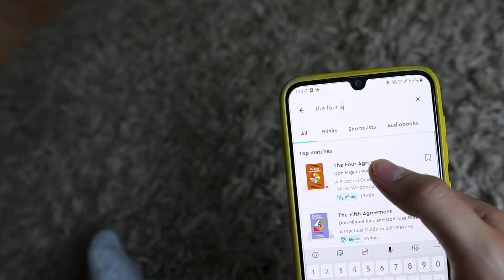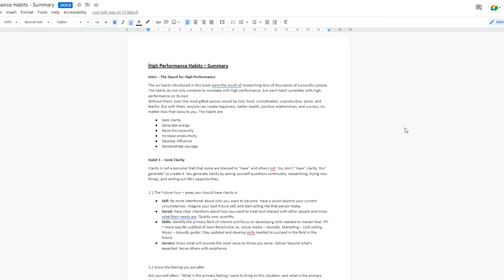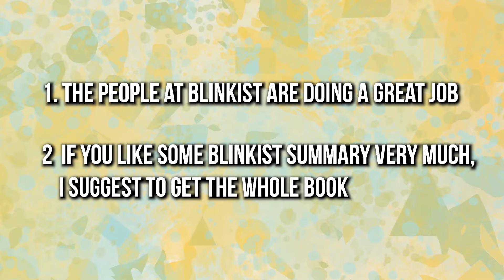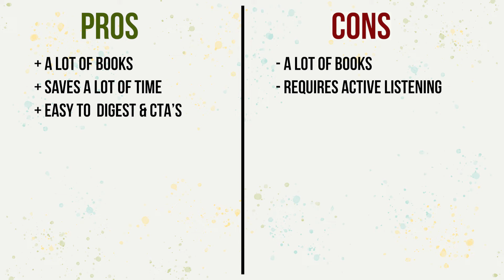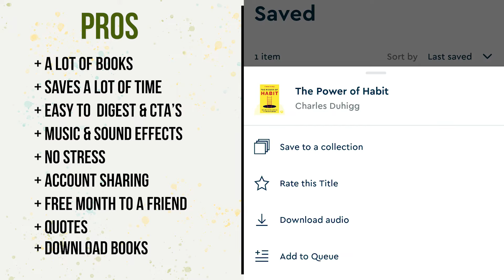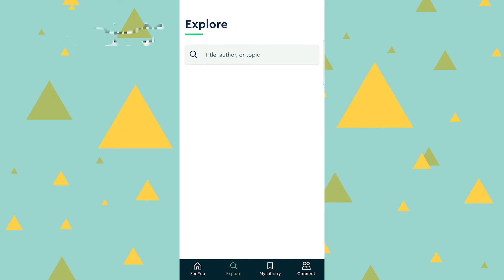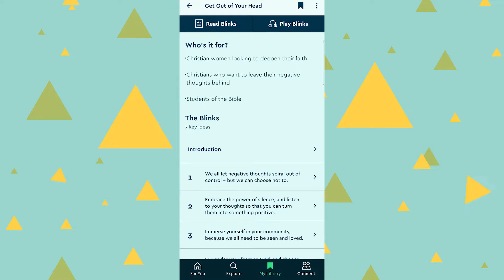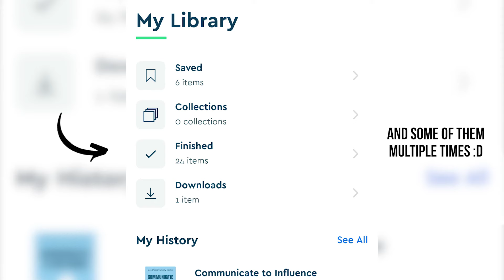I Tried Blinkist App For 30 Days - Honest Blinkist Review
While this channel may earn minimal sums when a purchase is made through the link, the viewer is in no way obligated to use these links. Thank you for your support!

WOW! This was not what I expected 😅

I Tried Blinkist App For 30 days - Honest Blinkist Review / For years, I have seen people on social media telling us what is Blinkist app and recommending it, but I never believed it could be that amazing. After all, it's just another personal development app, so I never even googled "is Blinkist good?" I preferred to read the actual books.

But now I've seen so many self-help books repeat the same stuff again and again, so I realized I needed to do something to stop wasting time. It's finally time to do a 30-day Blinkist app review to figure out how does Blinkist work and is Blinkist worth it.

This video is again another episode in my own self-care journey that I'm sharing with you guys. Hope you enjoy it!

00:00 Why could Blinkist be good or bad?
00:37 Goals & Gameplan for the 1st Mission
01:06 Getting & trying Blinkist
01:30 First thoughts
01:54 Benefits realized after listening to a couple of books
03:24 Starting to use it A LOT
03:44 Thoughts after a couple of weeks
05:05 Testing if Blinkist is doing a good job
06:08 Blinkist pros & cons
08:49 Goals & Gameplan for the 2nd Mission
09:03 The best way to find good books from Blinkist
10:35 Finding the best way to use Blinkist
11:55 Is Blinkist worth it & how many books I listened to

MUSIC 🎵

Superhero Theme - Sound Effect